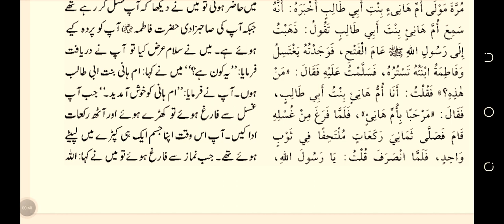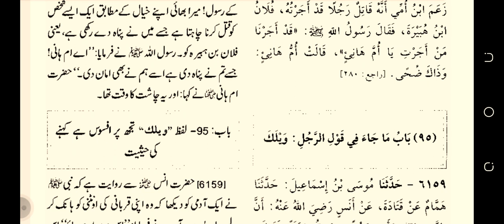chasht ki namaz sahih bukhari hadees number 6158 by hayat manzoor international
chasht ki namaz sahih bukhari hadees number 6158